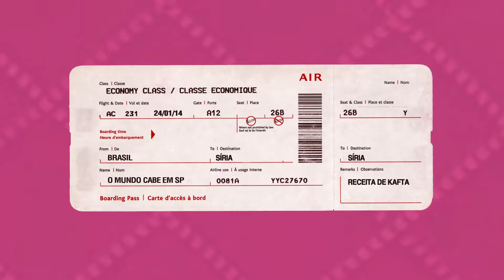Síria - Receita de Kafta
Receita de Kafta de Nawras Halabi. Mãos na massa?

Atualmente sua esposa Basma vende seus pratos no Itaim Bibi no endereço: Rua Renato Paes do Barros, 484.

Ingredientes:
1kg de acém
4 cebolas pequenas cortadas
1 maço de hortelã
Pimenta siria
Sal e sumak a gosto

Modo de preparo:
Misturar todos os ingredientes, enrolar em bolinhos e fritar.

Sugestão de consumo:
Você pode preparar o sanduíche (Shawarma), colocar o falafel no pão sírio com alface, tomate, pasta de alho e/ou homus e batata frita.

Músicas usadas (Creative Commons):
- The Freak Fandango Orchestra - Hitmans Lovesong feat Paola Graziano